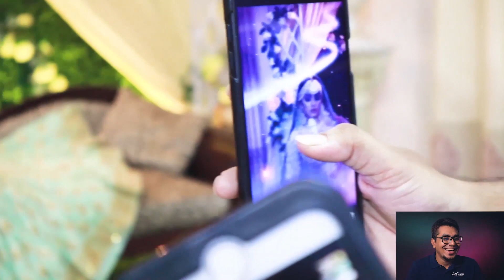Bridal Photo Shoot React - BTS | Nilove Photography | Abu Sufian Nilove | Behind the scene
ব্রাইডাল ফটোশুট বিহাইন্ড দ্যা সিন রিয়াক্ট | নিলাভ ফটোগ্রাফি